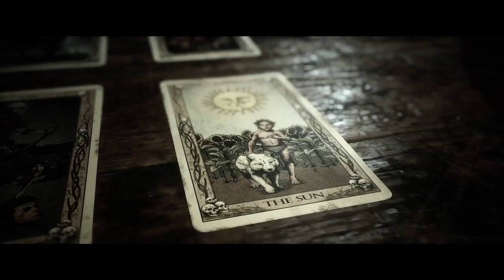A mothers pain, shows about to begin! - The Quarry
Hi Gamer Peeps, I'm back an bringing some more of The Quarry. This is from a previous Twitch Stream, I wanted to try to get more of the story figured out.